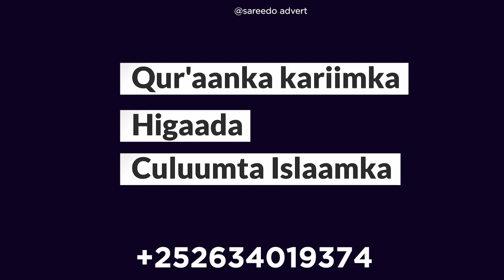Maxaa ka run ah in tartan furan oo loo galayo 16-ka Kursi ee Gedo, Muxuu yahay heshiiska qarsoon?